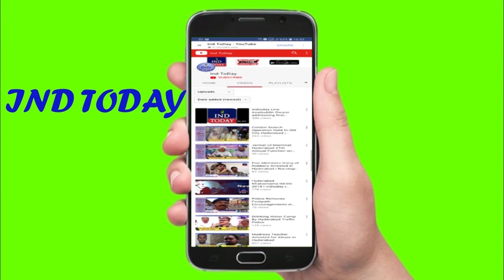Hyderabad Khabarnama 21-9-2018 | Hyderabad News | Urdu News | हैदराबाद न्यूज़ | حیدرآباد نیوز